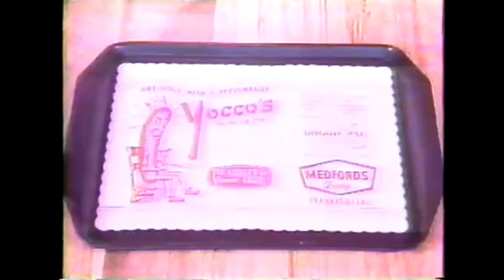"Let's Go Get Yocco'ed" Yocco's The Hot Dog King Allentown, PA Full Jingle and Commercial September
Commercial that aired during a September 1995 high school football game on Twin County Cable TV 4 in Allentown, PA.